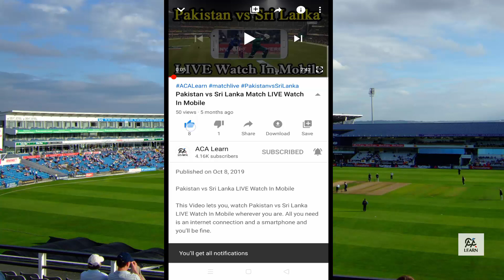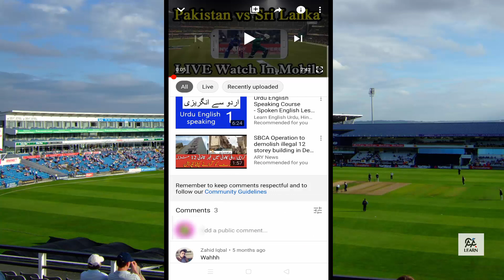How To Watch Bangladesh Vs Zimbabwe 2nd T20 On Android Phone FREE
Watch your favorite match at home free on android mobile